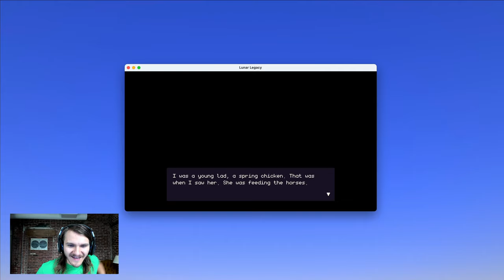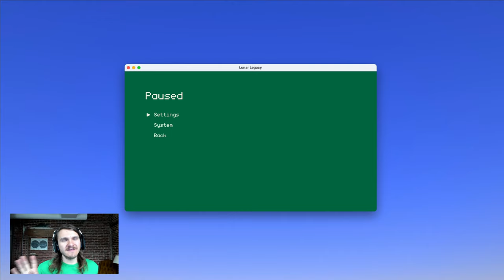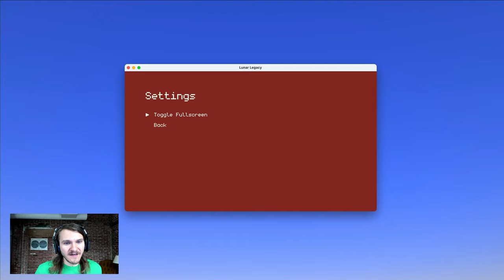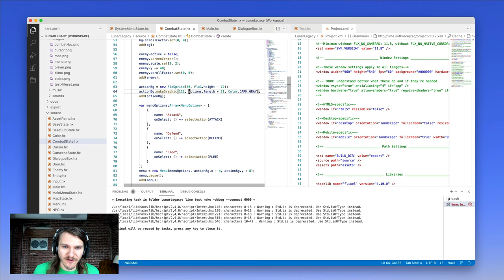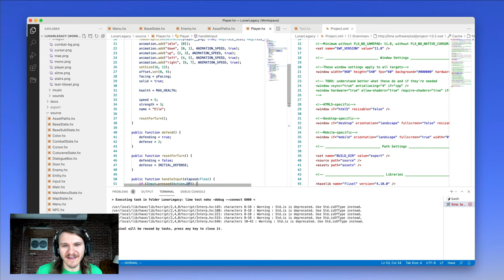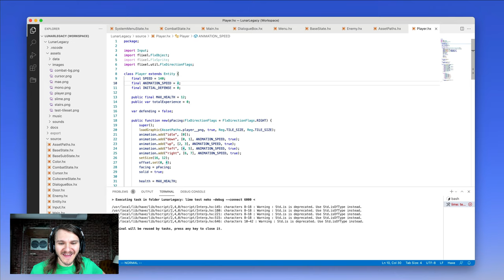Elegian Devlog Episode 1 - A Week of Progress on my RPG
I spent the last week prototyping a turn-based, retro RPG inspired by games like Dragon Quest. I had a lot of fun with it, so I thought I'd share my progress!

In this video, I go over what I've gotten done so far so far—loading maps, NPCs with dialogue, combat, and menus.

The prototype doesn't really have a name yet, and it's mostly just an experiment while I prepare to make a small RPG using these foundations. My intention is to build a ~three hour game that tells a pretty simple story with two boss fights. I want to keep the scope small and finish and release it.

I can't wait to share my progress as I continue to work on the project. I'd like to cover the entire process, from writing the story, to making the art, to code, to managing the project.

My dream is to make and release games of increasing complexity as I get better and better as a game developer.

It's worth noting that the monster sprite, player sprite, and combat background are all from Dragon Quest on the SNES. I'll be replacing those with my own art once I start working on the actual game!

Thanks for checking out my progress and following along! I'd love to hear about your progress on any games you're playing or making. Cheers!